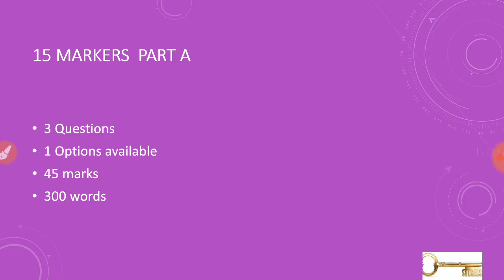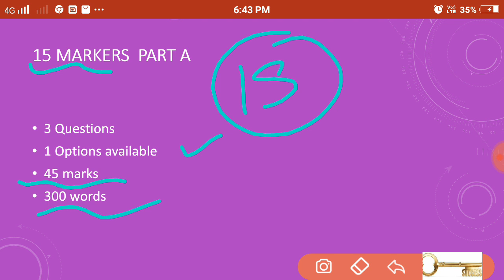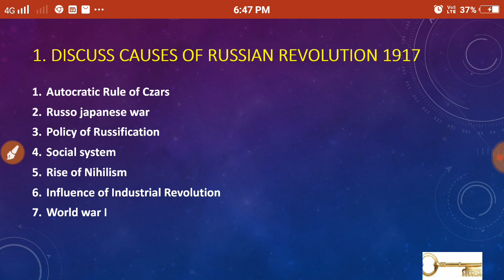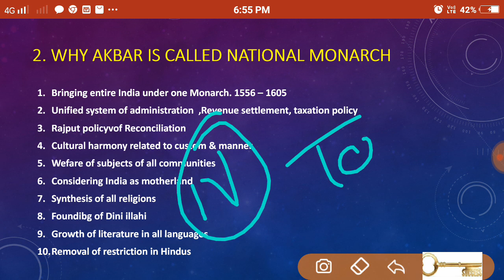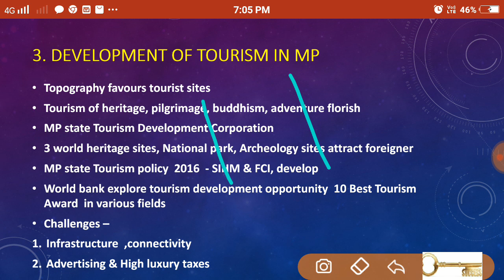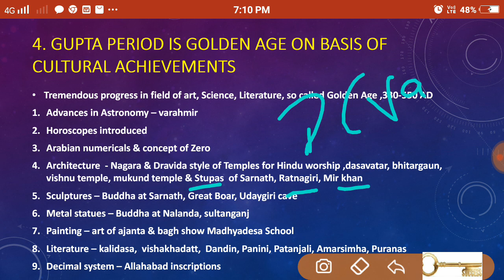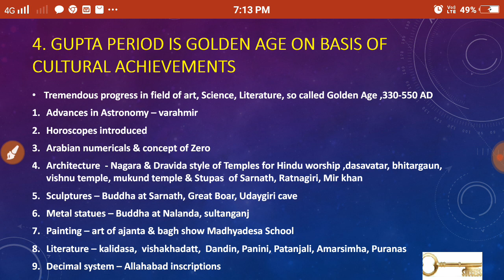MPPSC 2017 Mains Paper 1 A, 15 Markers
This test covers 15 markers of 2017 mains paper 1 A

Prelims mock test series

Keep watching 🙏🙏